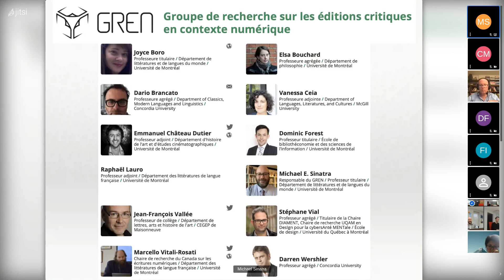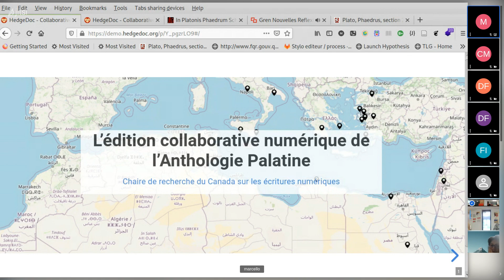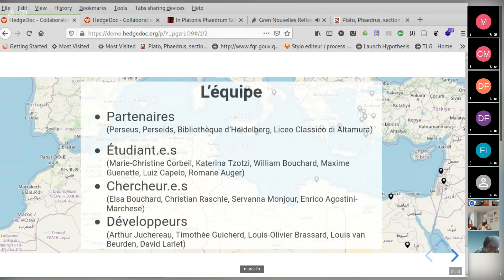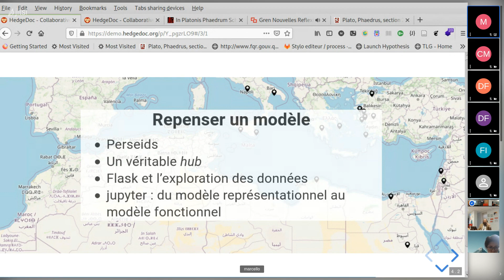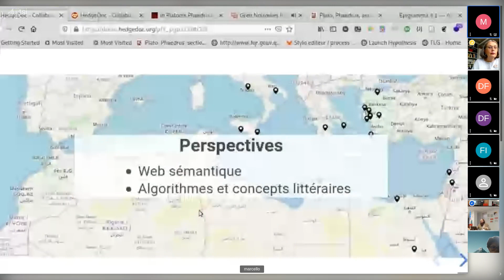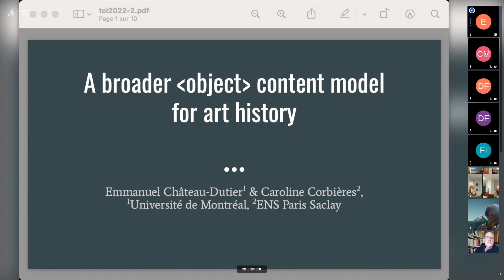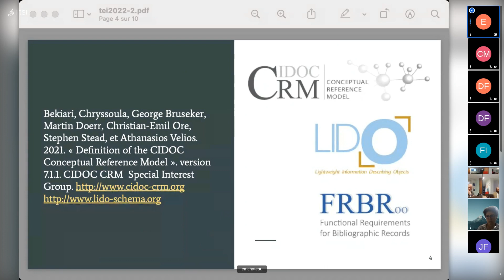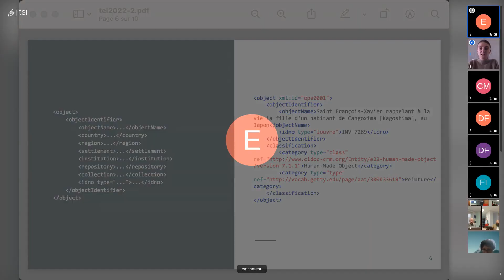Vidéo séance 1 « Nouvelles réflexions sur les éditions critiques en contexte numérique »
Première rencontre du project subventionné par le CRSH « Nouvelles réflexions sur les éditions critiques en contexte numérique » (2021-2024)